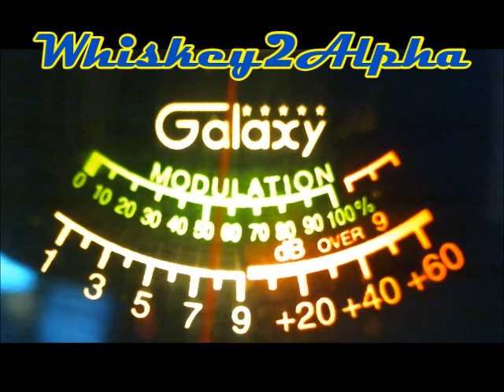21 Guam making the rounds before conditions start to fade 4-30-2021 HST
Good strong conditions for more than a few minutes